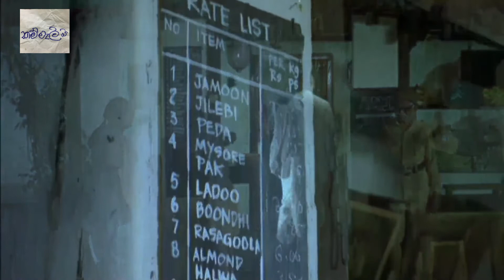මල්ගුඩි දවස - රසකැවිලි වෙළෙන්දා 7 (Malgudi Dawasa Sinhala)HD video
Malgudi Dawasa Sinhala HD video
ඉන්දියානු  සුප්‍රසිද්ධ කතුවරයෙකුවන ආර්.කේ. නාරායන් මහතාගේ මල්ගුඩි දවස.
ටයිටස් තොටවත්ත මහතා හඩකැවිමකි